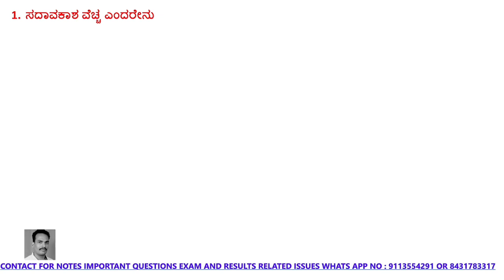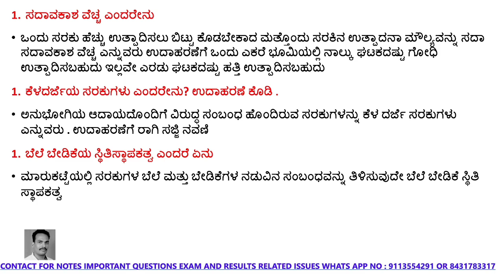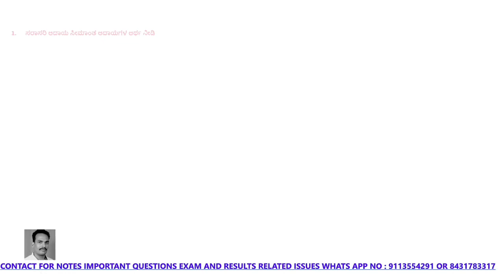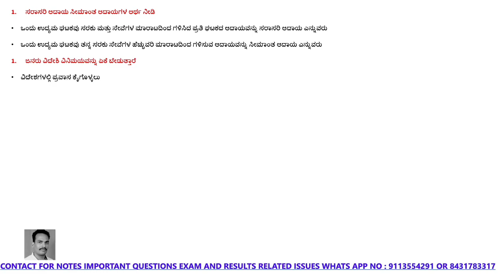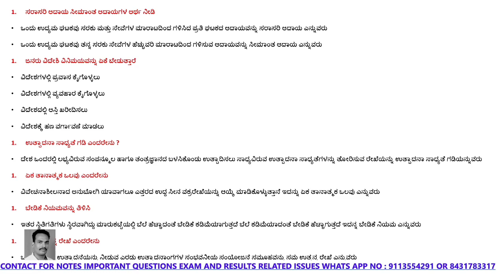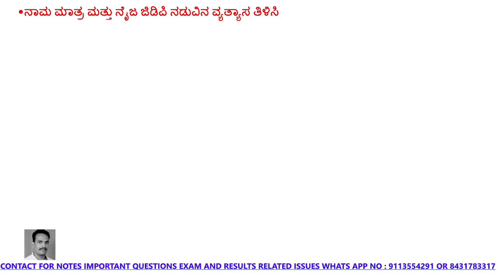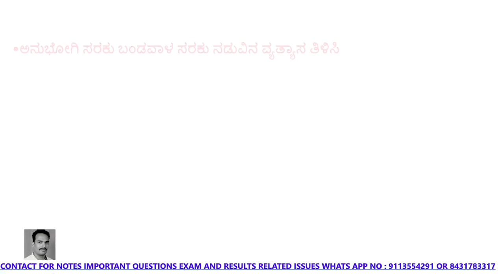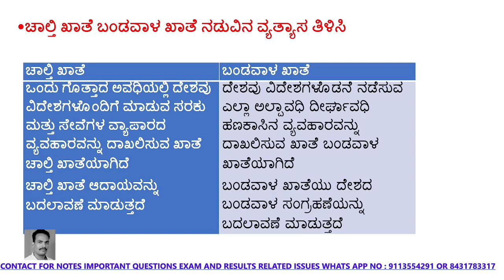economics annual question paper 2023 | economics 4 marks important questions